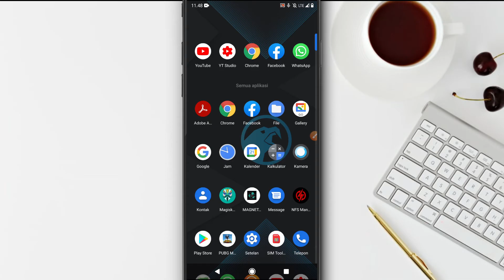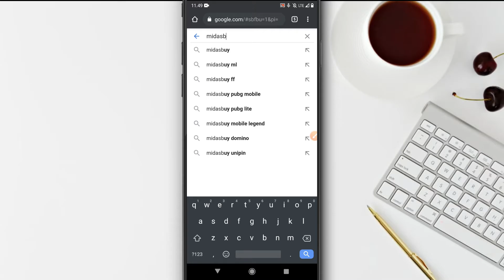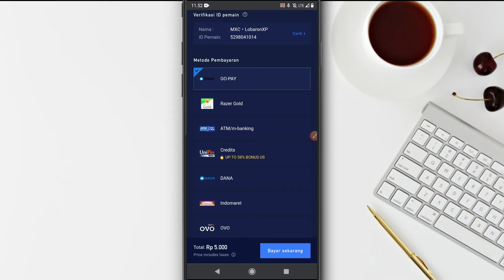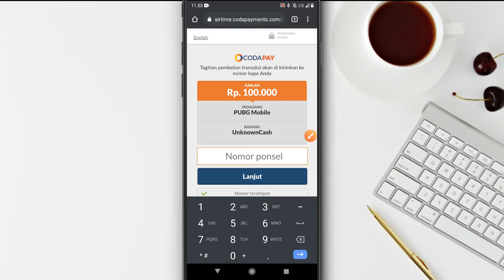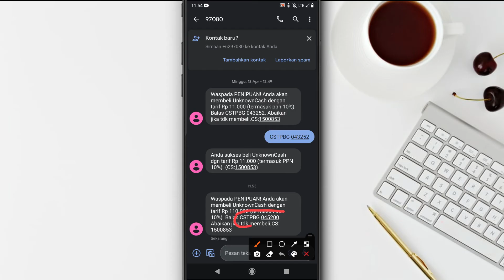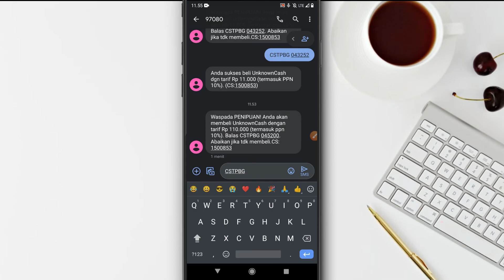Cara TopUp UC Pake Pulsa Pubg Mobile | TERBARU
Thanks :)